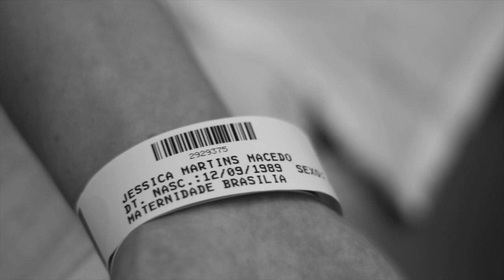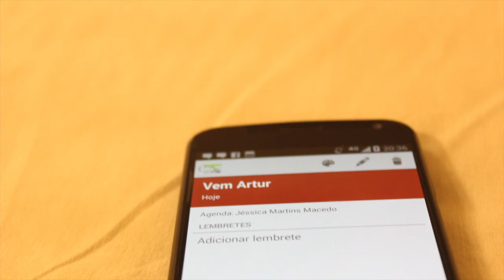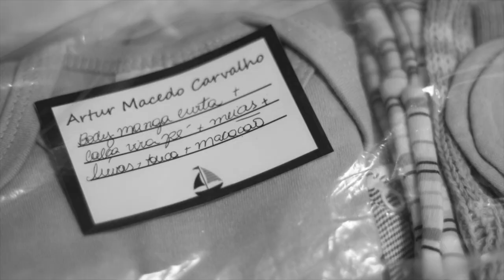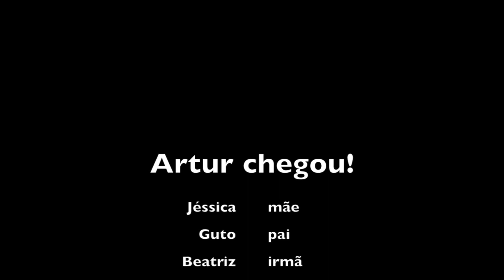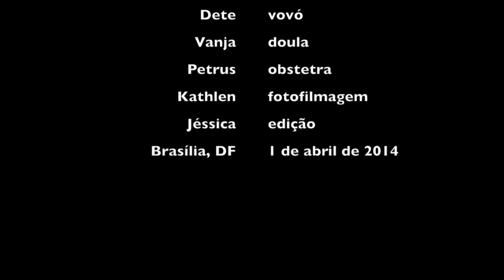Nascimento do Artur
Parto normal 17 meses após cesárea (VBAC).
Créditos: Paralamas-do-Sucesso e Marisa Monte - Na Estrada | Anunciação - Ellen Oléria | Reconhecimento - Isadora Canto